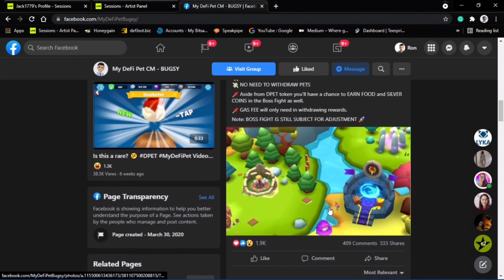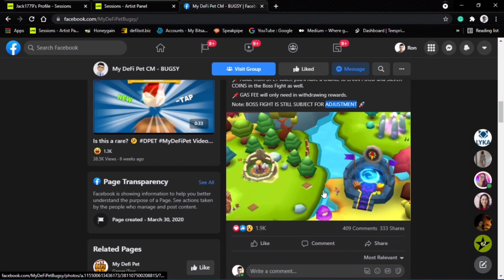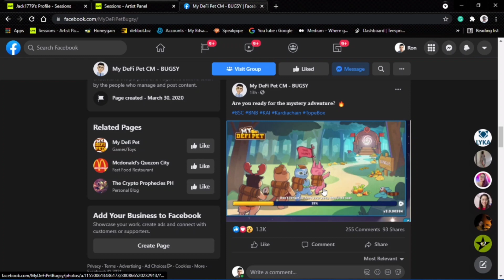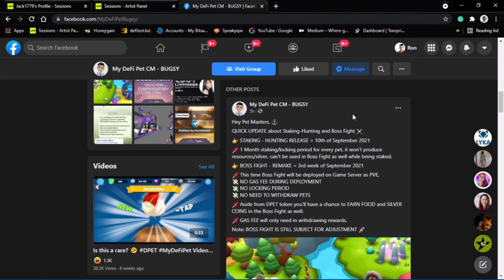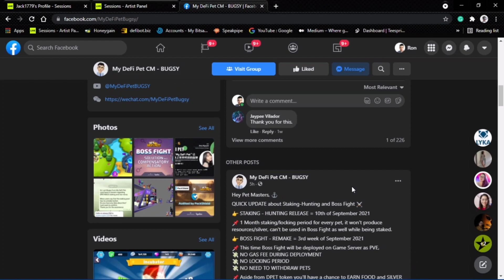MY DEFI PET l STAKING-HUNTING I Tuloy na talaga?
May magandang balita nga ba para sa mga Pet Masters?